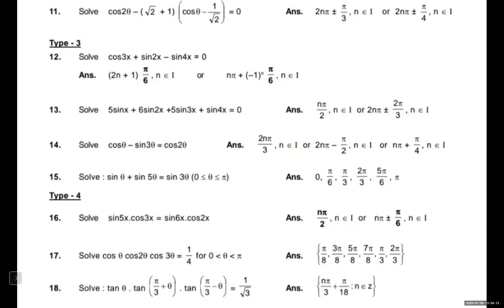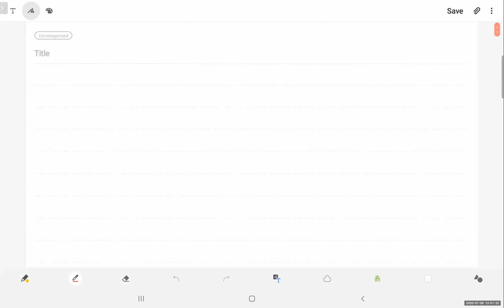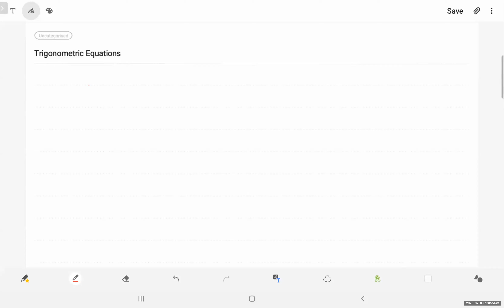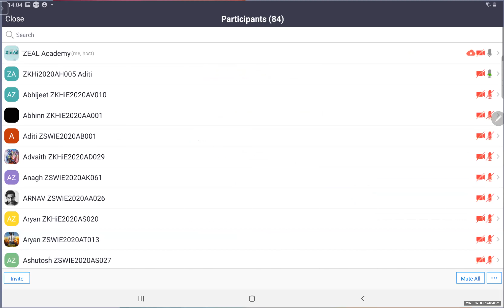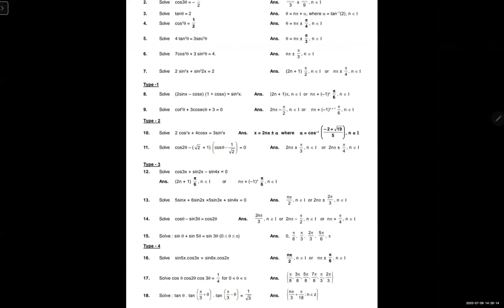ZEAL INT BATCH MATHS LECTURE BY HIMANSHU SIR 09.07.20